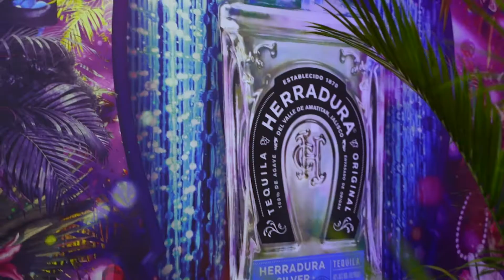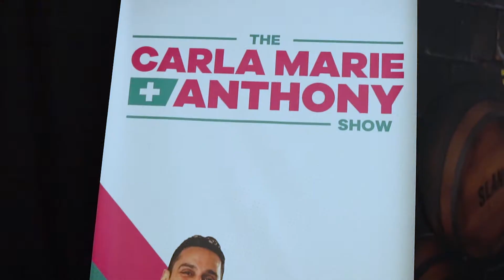Cocktail District 2022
Cocktail District is the grand tasting event of Seattle Cocktail Week.